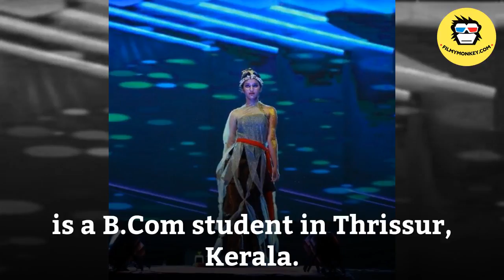In Graphics: Meet Priya Prakash Varrier, the girl who stole a million hearts with that WIN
The actress is all set for her debut with Malayalam film, 'Oru Adaar Love and her scene from the song Manikya Malaraya Poovi is going viral!